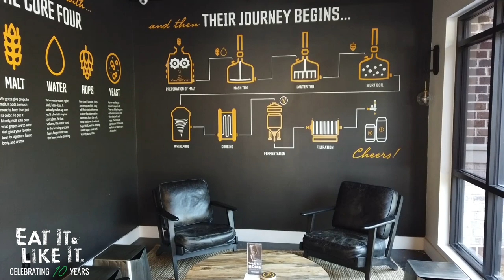Bluffton's Lot 9 Brewery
It's no secret to the locals, but Lot 9 Brewing is some of the best beer you will find in the area. Take a look.